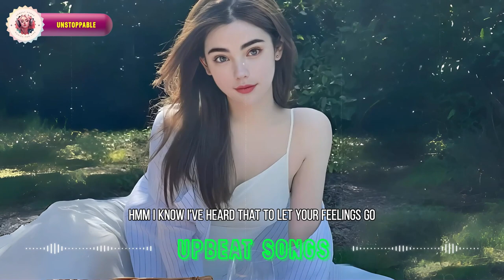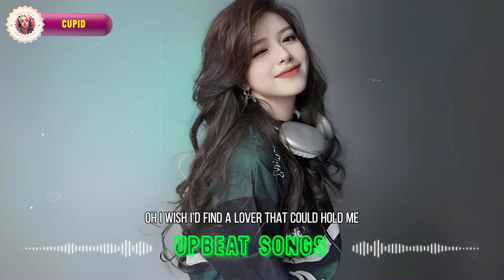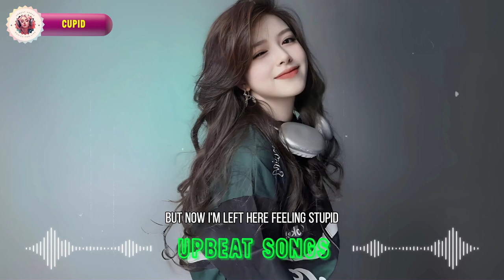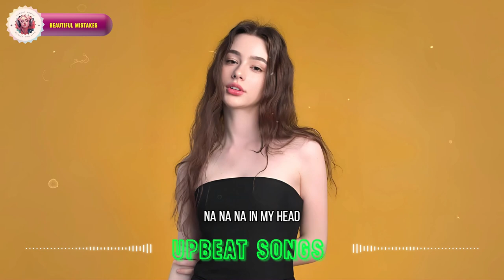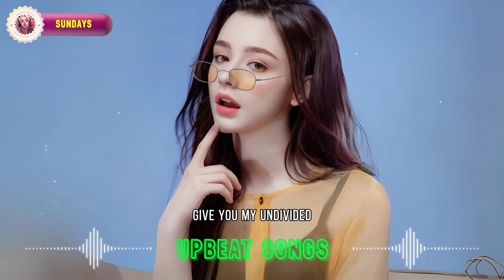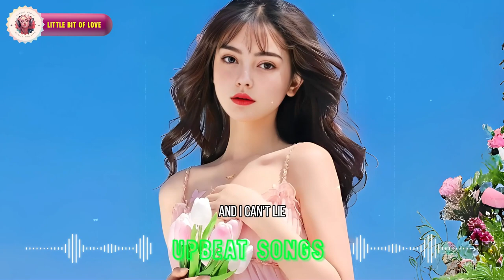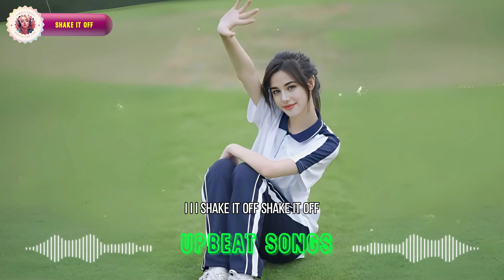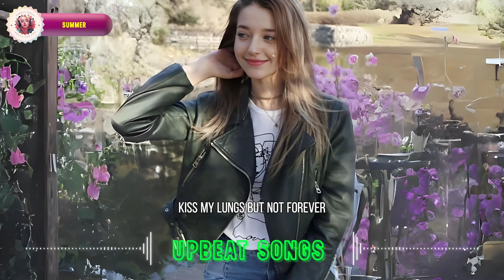Upbeat Songs for You 🤩 Best Songs You Will Feel Happy and Positive After Listening To It (Happy)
[00:00:00]  -  01 Take You Dancing
[00:03:08]  -  02 Bonfire
[00:05:55]  -  03 Be Like That
[00:09:06]  -  04 Flowers
[00:12:23]  -  05  Made You Look
[00:14:50]  -  06 Unstoppable
[00:18:29]  -  07 Mood
[00:21:10]  -  08 Shape of You
[00:24:34]  -  09 Shut Up and Dance
[00:27:43]  -  10 cupid
[00:30:48]  -  11 18
[00:33:17]  -  12 Beautiful Mistakes
[00:35:36]  -  13 Title
[00:38:32]  -  14 Savage Love
[00:41:36]  -  15 Angel
[00:45:11]  -  16 Sundays
[00:48:18]  -  17 About Damn Time
[00:51:14]  -  18 Little Bit Of Love
[00:53:57]  -  19 Shake It Off
[00:57:37]  -  20 sumer
Introducing Upbeat Songs 2024! Are you tired of the same old music playlists that lack energy and excitement? Our innovative music platform offers a curated selection of upbeat and uplifting songs to keep you motivated and energized all day long. With Upbeat Songs 2024, you can say goodbye to dull playlists and hello to a vibrant soundtrack that will boost your mood and productivity. Join us today and experience the power of music to uplift your spirits and enhance your day!